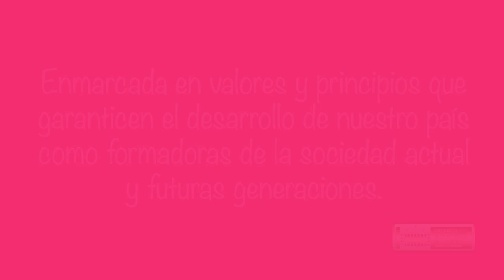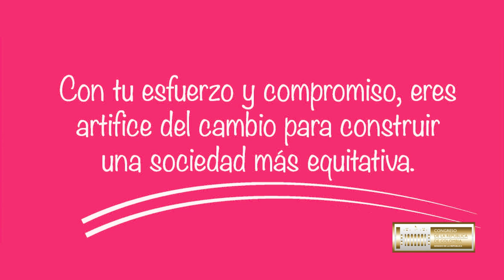Palabras del Presidente del Senado en el día de la mujer. Bogotá, Marzo 6 de 2015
Emisión Palabras del Presidente del Senado, emitidas en la Audiencia Pública "Dignidad e integridad de la mujer" el 6 de Marzo de 2015.